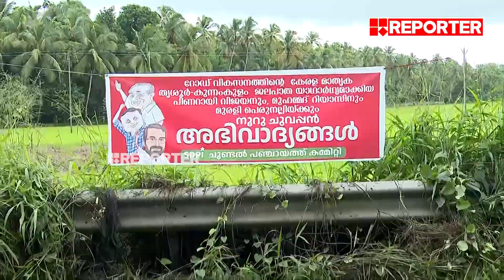നാട്ടുകാര് നരകിച്ചോട്ടെ എന്ന് തീരുമാനമാണ് മുഖ്യമന്ത്രിക്ക് വരെ | Kunnamkulam Road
നാട്ടുകാര് നരകിച്ചോട്ടെ എന്ന് തീരുമാനമാണ് മുഖ്യമന്ത്രിക്ക് വരെ; കുന്നംകുളം റോഡിലെ 'ജലപാതയില്‍' നിന്ന് യാത്രക്കാർ പ്രതികരിക്കുന്നു | Kunnamkulam Road

With Regards
Team RBC